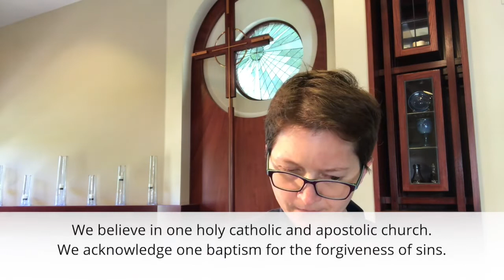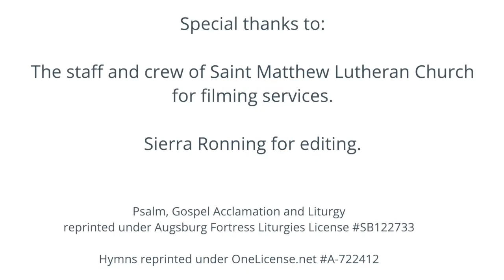Worship at St James - Trinity Sunday, 06-07-20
A pre-recorded worship service from St James Lutheran Church (ELCA) in Redding, CA.  Today we welcome leaders from our Sierra Pacific Synod and our ELCA Presiding Bishop Elizabeth Eaton, who will lead us in prayer, song, and meditation.

An electronic bulletin for this service is available at this